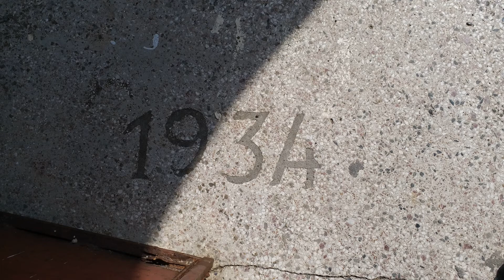Lefkada, Greece, solo travel